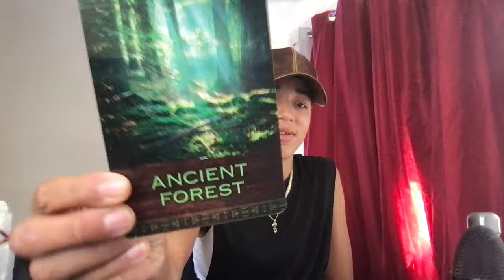GEMINI♊️ Someone is coming into your life to bring important information regarding ur manifestations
NAMASTE 222 The Vibe Tribe! 🤜❤️🧡💛💚💙💜🤍🖤🤛